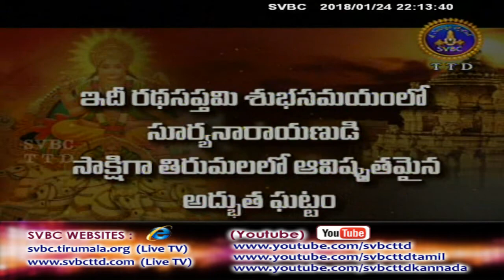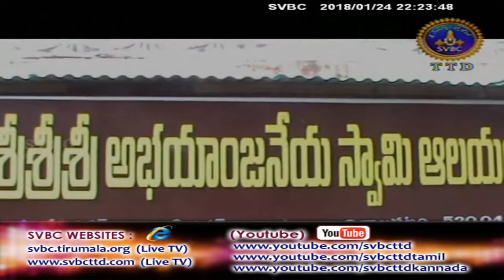Adhyatmika Viseshalu | 10PM | 24-01-18 | SVBC TTD